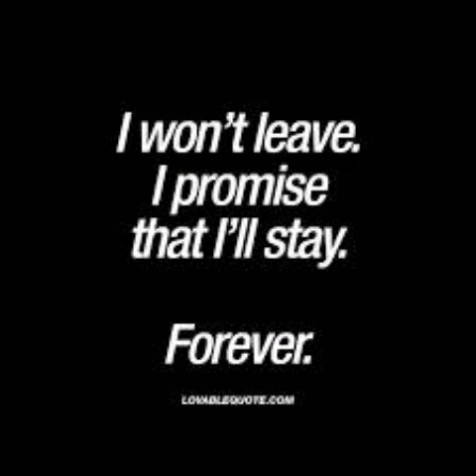R-19 ft vita fusitua remix